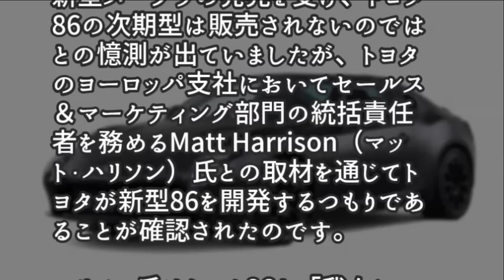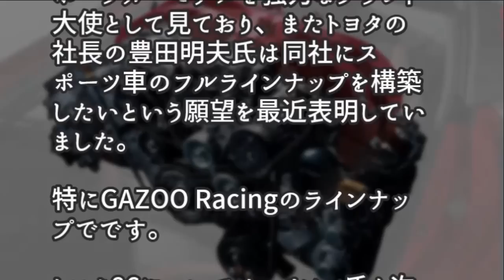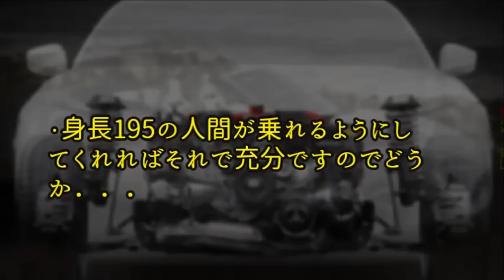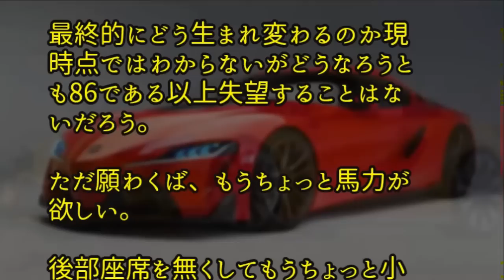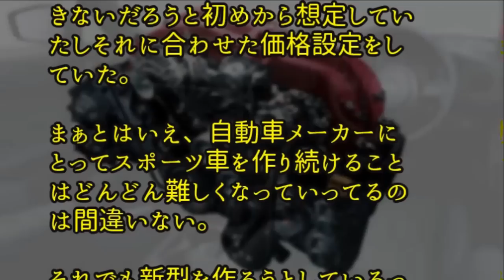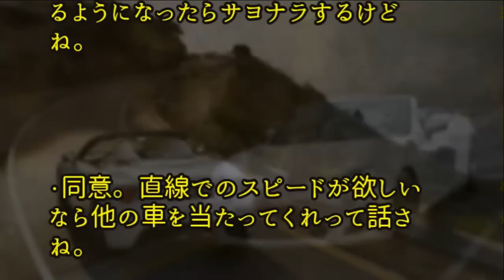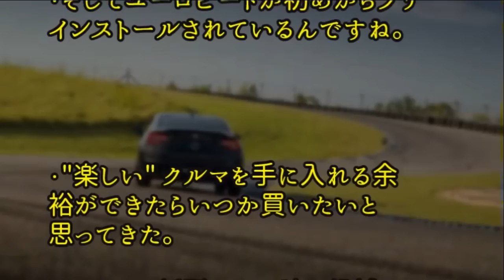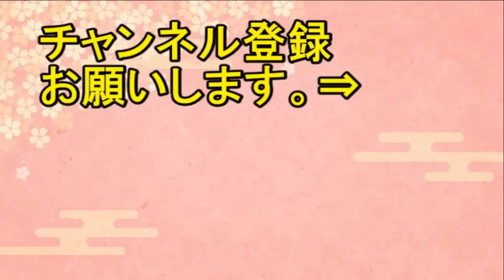【海外衝撃】海外メディア「トヨタ86の新型がついに発売されるぞ！」海外「ありがてぇ！」【海外の反応】【日本人も知らない真のニッポン】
【今日の動画 】【海外衝撃】海外メディア「トヨタ86の新型がついに発売されるぞ！」海外「ありがてぇ！」【海外の反応】【日本人も知らない真のニッポン】

衝撃!!カンボジアでまさかの出来事が!!日本人のとったその後のある行動に現地で感動の声が止まらない!!【海外の反応】

世界驚愕!!すごい規模だ!!日本へ195カ国の要人招待!!新天皇即位の儀に外国人羨望が止まらない!!【海外の反応】

【海外衝撃】日本の野球を初体験したMLBプレイヤーたちが感動の声！海外「すげぇクール！」【海外の反応】【日本人も知らない真のニッポン】

【海外衝撃】羽生結弦「魂の演技」で2位　チェン優勝の結果に海外が大荒れ！2019年フィギュア世界選手権に対する海外の反応【海外の反応】【日本人も知らない真のニッポン】

【海外の反応】衝撃！火垂るの墓を見た外国人の心揺さぶるレビュー。「火垂るの墓」の威力はやはり凄かった！外国人号泣!【日本人も知らない真のニッポン】